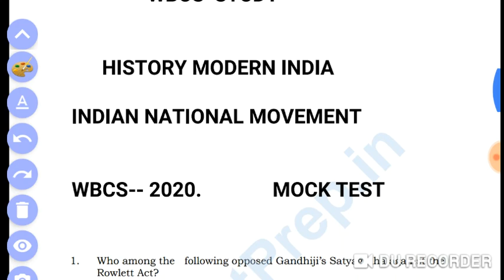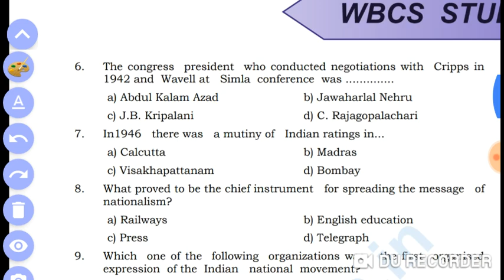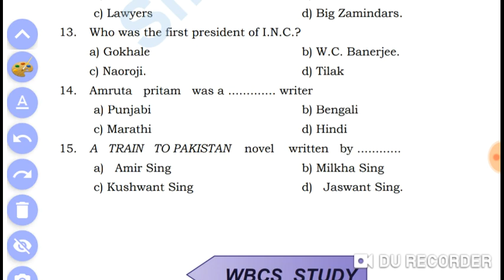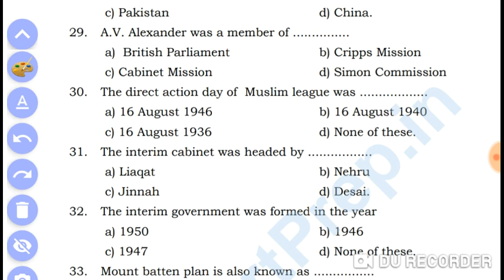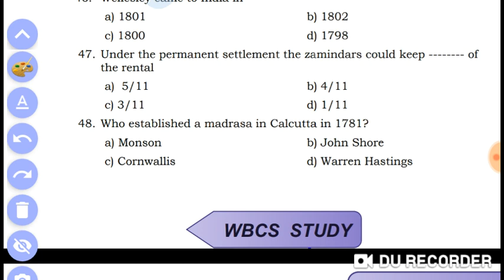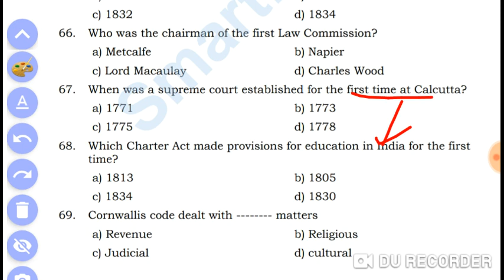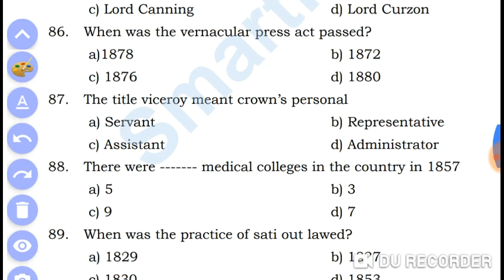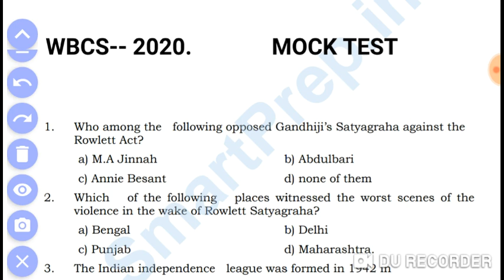History, Indian National Movement MCQ FOR WBCS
Modern Indian History , National Movement MCQ FOR WBCS, psc clerk, miscelaneous, ssc, rail, bank

Ancient history pdf, Mediavel history pdf, modern history pdf , indian national movement pdf, history notes for wbcs, history for psc clerk